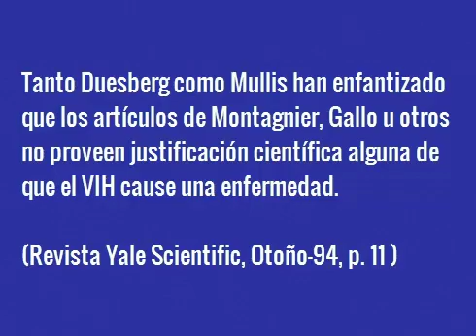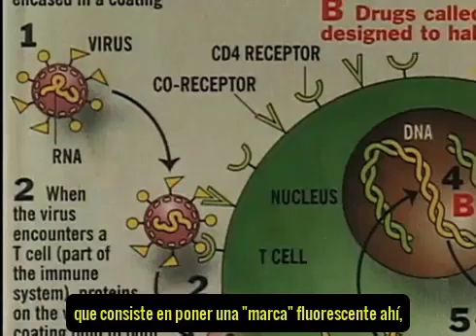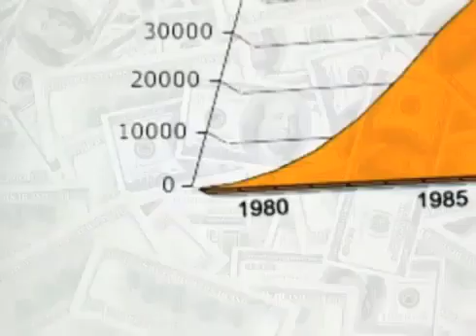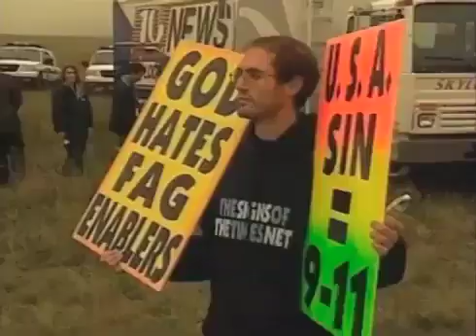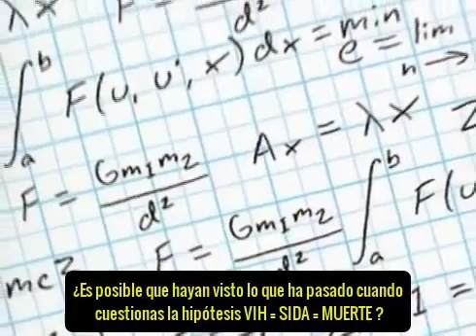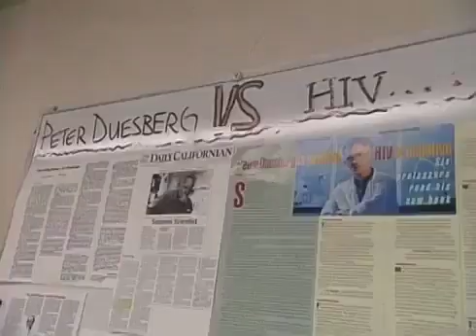Destapando La Mafia Científica. Kary Mullis y Peter Duesberg Vs. La narrativa del VIH.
Absolutamente relevante hoy día.  Kary B.  Mullis, bioquímico premio Nobel 1993 por la invención de la PCR y Peter H. Duesberg, profesor de biología molecular y celular, revelan los mecanismos e intereses del estamento de poder llamado "academia científica" para acallar cualquier pensamiento disidente, imponiendo una visión única de la realidad fundada en intereses espurios, motivos económicos, agendas políticas y manipulación de la sociedad y la opinión pública antes que en la evidencia verdaderamente científica.